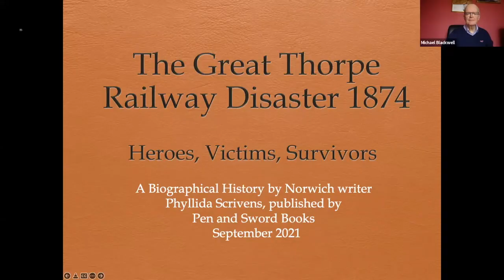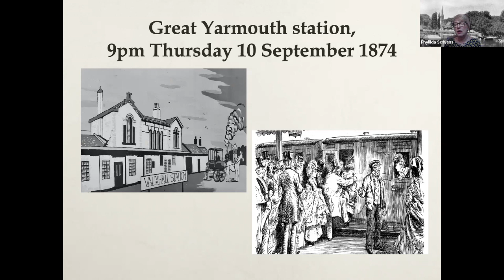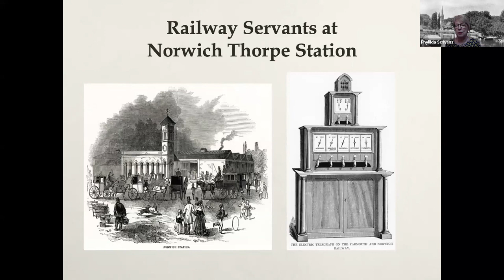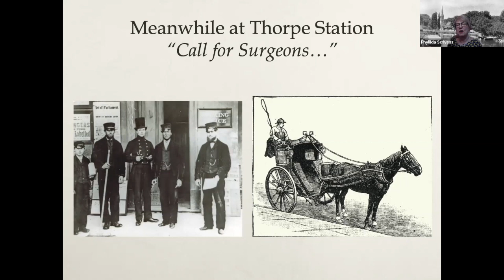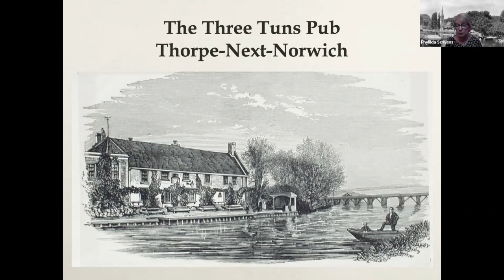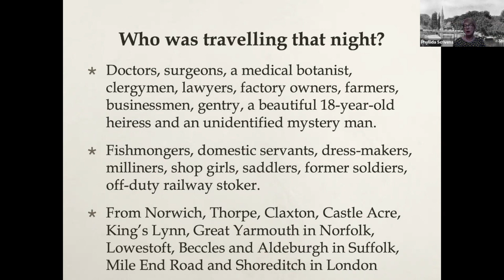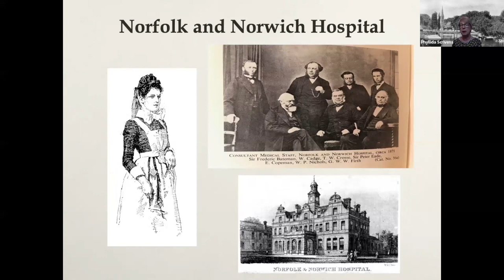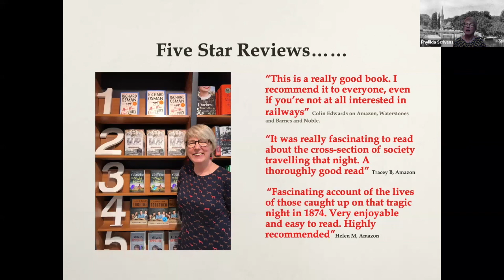The Great Thorpe Railway Disaster 1874: Heroes, Victims, Survivors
This online talk examines the facts behind the tragic events of the night of 10 September 1874, afterwards described by the Board of Trade Inquiry as 'the worst collision on a single track line ever seen in the history of the railways’ It also explores the identities of some of the heroes, victims and survivors, as researched in depth by the speaker; names that until now have only appeared in memorial lists of those involved.

Our speaker, Phyllida Scrivens, graduated from the School of Creative Writing at UEA in 2014 with an MA in Biography. Her resulting first book ‘Escaping Hitler’, the remarkable life story of the late Joe Stirling, was published by Pen and Sword Books in 2016. Phyllida has since written two further biographical works, ‘The Lady Lord Mayors of Norwich 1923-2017’, winner of the Best Biography Prize at the East Anglia Book Awards 2018, and in September last year, ‘The Great Thorpe Railway Disaster 1874’, an extensive exploration of a controversial incident which took place only a short distance from her home in Thorpe St Andrew. For over six years Phyllida has been a popular public speaker, sharing stories from her books and research journeys, with audiences in venues all over Norfolk as well as more latterly online.

Phyllida tells us that anyone who would like to buy a signed copy of her book can do so by contacting her at or by calling 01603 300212. The illustrated hardback books cost £18 plus £4 p&p. Credit card payments possible via telephone.